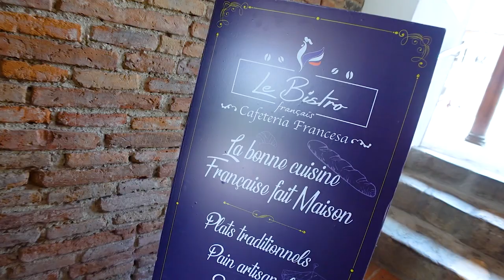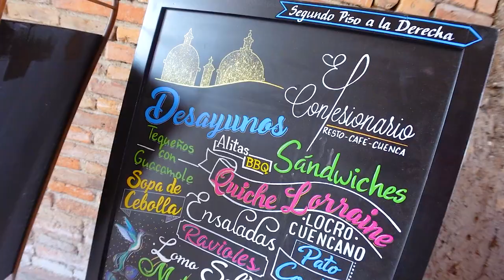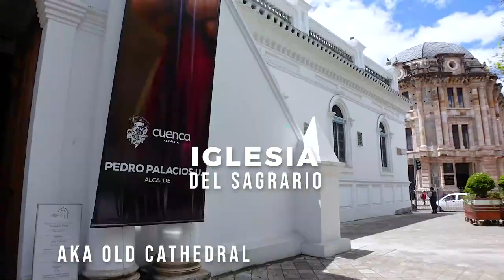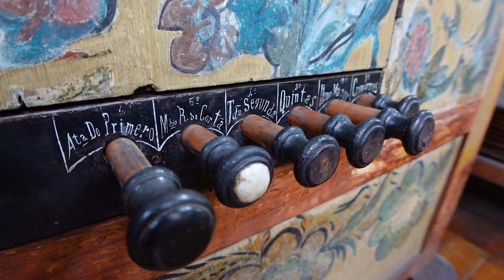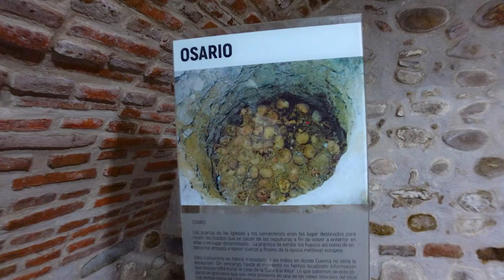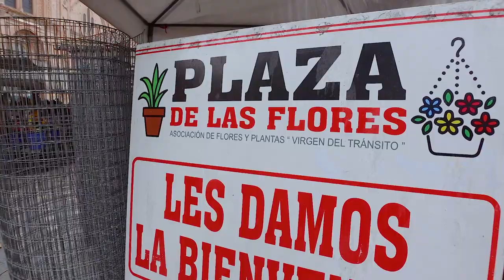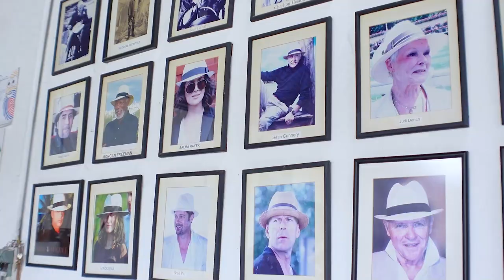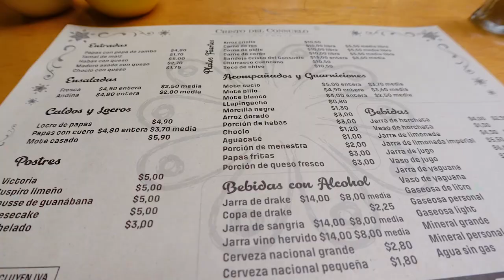CUENCA Ecuador Tour with a Local! | ECUADOR Travel Guide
Walking tour of Cuenca Ecuador considered the most beautiful city in Ecuador. I'm spending the day with my friend Andres, a tour guide who knows the best things to do in Cuenca.

I always stay at the CASA CUENCANA. It's affordable, Ecuadorian owned and so clean and comfortable.

Need an English speaking guide in Ecuador? I hired my friend Andres to tour the country, he's got an SUV and is a licensed national guide.

Many people retire in Cuenca Ecuador, there are lots of Expats. But it isn't a gringo town, it's a colonial city with lots of Ecuadorian culture, history and heritage...and known to have the best food in Ecuador.

We stopped at the corte de justicia or the justice court then el Seminario San Luis which is at one point it was where you would study to become a priest and is now really a court of a bunch of different restaurants, most of them are international and so I wasn't really keen to have breakfast there.

Instead I tried Angelus which is a very local spot right on the main square. Normally when you kind of go to a restaurant on the main square, you think it's super touristy but really this is all like Ecuadorians coming here. I got mote pillo and I am first with, like, oh my gawd, there's some kind of crazy cheese in here, but no, not at all.

When you come to Ecuador and you have the eggs, you will notice that the yolks here are so orange and bright and that's because you're probably going to be having free range eggs. Mote pillo is a classic Ecuadorian breakfast with hominy, eggs and cheese.

We also visited both the New Cathedral in Ecuador which is home to stained glass by an Indigenous Artist and climbed to the top of the Cathedral for $1.

At El Monasterio del Carmen, or the Carmen Monastery 12 nuns live here cloistered. There are actually two cloistered monasteries in Cuenca, but only a handful left in all of Latin America. And nuns come in here. And they never leave. They dedicate their lives to being inside the monastery for their life. They are famous for agua de pitimas, and pitimas means more please. It's made with herbs and flower petals for 50 cents

This is supposed to cure a number of things from insomnia to stomach problems to if you have skin problems. I've had this before because I had dry skin coming to this like very arid Andes.

Homero Ortega is a luxury Panama Hat museum and shop. They had people who are very famous from Ben Affleck to Johnny Depp. Hats here can cost up to $2500 but are sold for three times that outside Ecuador.

Lunch outside Cuenca in the San Joaquin neighbourhood at Cristol del Consuelo. We got the Bandeja Cristo del Consuelo which has a number of different kinds of meat, some sides, some avocado.
The Turi bus takes you on a tour of Cuenca to the Mirador or lookoff. It is only $5. Once there they offer you a glass of canelazo. But we did not follow the group.

We came up to the very top to the bar cafeteria restaurante La Colina.  Canelazo is an alcoholic drink made with aguardiente, very typical drink in the Andes with aguardiente, an unaged sugarcane alcohol and they mix it with naranjilla fruit cinnamon  and sugar. Everyone, again has their own recipe.

His family also owns a series of small hotels in Cuenca called La Casa Cuencana and you can book directly with him.

00:00 Introduction
01:17 Breakfast in the Main Square
04:06 Cuenca New Cathedral
05:35 Old Cathedral
08:14 Agua de Pitimas
10:16 Homero Ortega Panama Hats
12:32 Traditional Ecuadorian Food
16:00 Cuenca Bus Tour